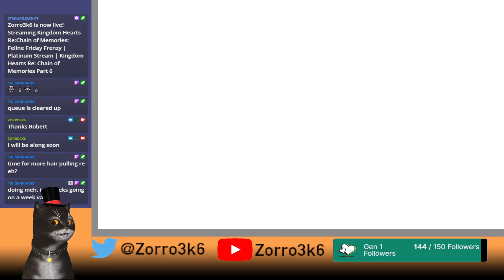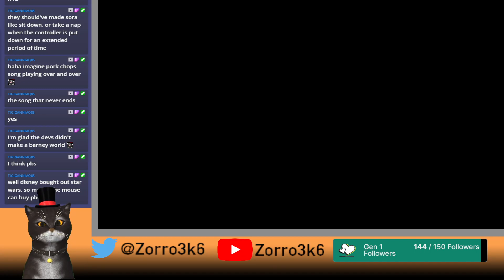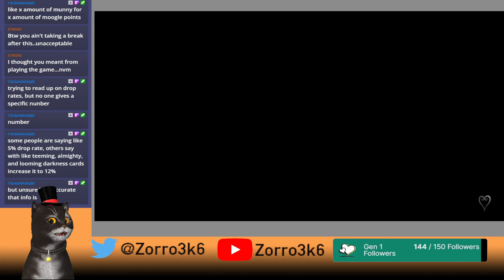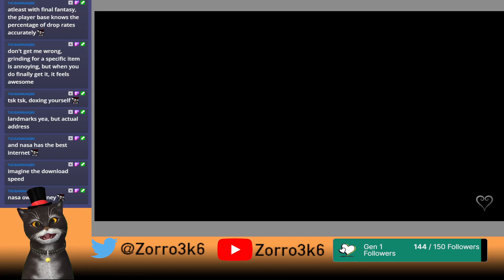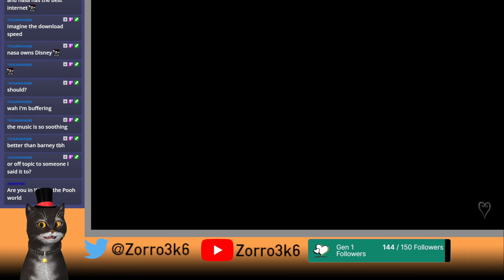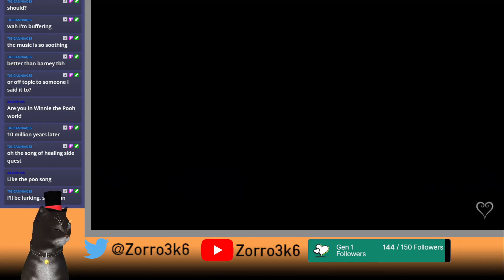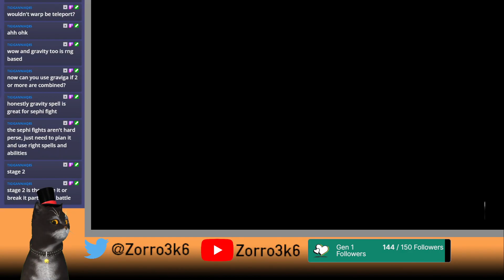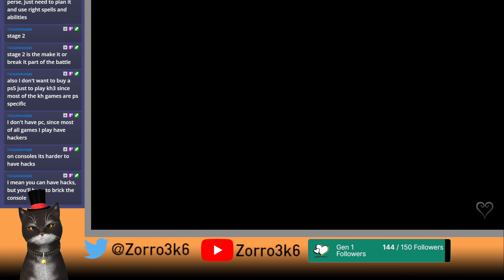Feline Friday Frenzy | Platinum Stream | Kingdom Hearts Re: Chain of Memories Part 6 VOD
Welcome to part 6 of Kingdom Hearts Re: Chain of Memories!